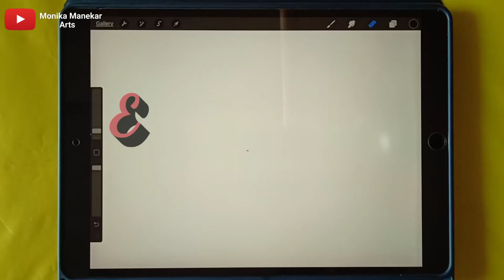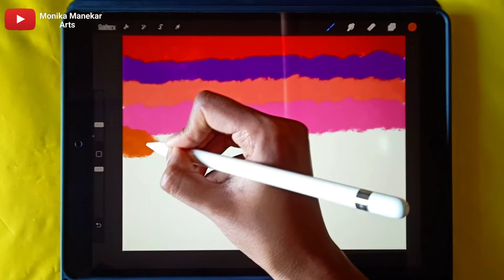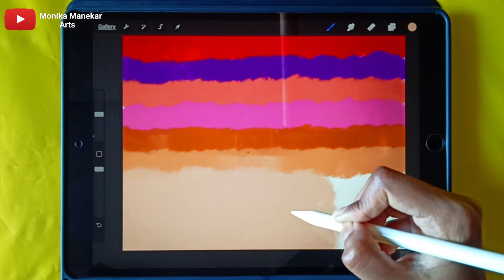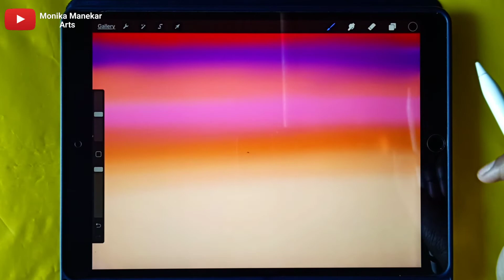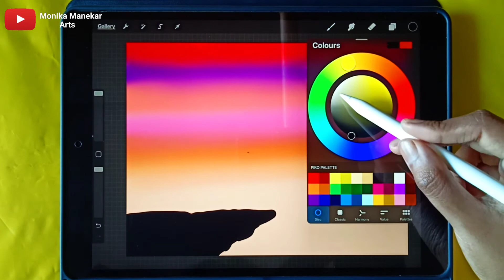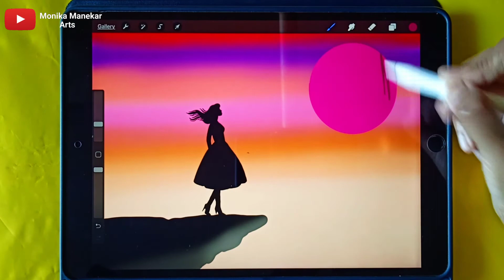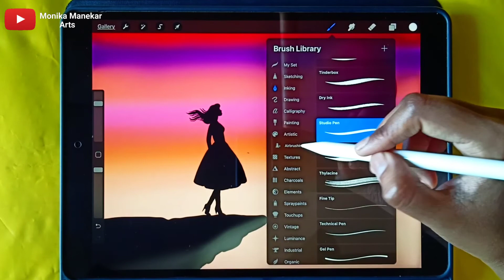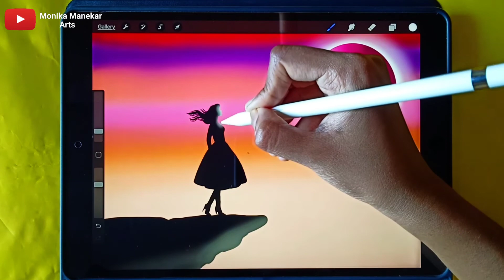Ipad painting tutorial - procreate painting tutorial (SO EASY !)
Hello I am Monika Manekar   Art is my Passion   I am a Versatile Artist
I make Art tutorials,Animation,Digital Art and many more

DON'T FORGET to tag me on INSTAGRAM whenever you try my DRAWING :)

In this video I am going to show you drawing

All Drawing Materials I use You can buy from here -

Drawing books I use -

Bianyo Artists Sketch Book -

Classmate A4 Size Drawing Book -

Classmate A5 Size Spiral Drawing -

Friends Gallery A3 Size Drawing Book -

All Pencils I use for Sketching -

Artline Love -Art 6 Sktech Pencils -

Faber Castell Black Matt Pencil -

Camlin Kokuyo  Charcoal Pencils -

Faber-Castell Triangular Colour Pencils -

Faber-Castell Bi-Colour Pencil -

Paints I use for -

Camel Student Poster Color -

Faber-Castell Acrylic Colours Pack of 12 -

Camel Camlin Kokuyo Acrylic 12 Shades -

Fevicryl Acrylic colors 10 shades -

Camel Student Water Color Tube -

Brush Pens I use -

Camlin Brush Pens 6 Shades -

Camlin Brush Pens 12 Shades -

Pentel Portable Fude Brush Pen -

Other Drawing materials I use -

Brustro Blending Stump Set

Masking Tape-

Camlin  Black Marker -

HomeStrap Cotton Canvas Board

Nataraj Handy Cutter-

The ipad I use for making Digital Art -

Apple iPad  -

Phone Used for recording Videos -

Mike used for recording voice -

Tripod used for recording -